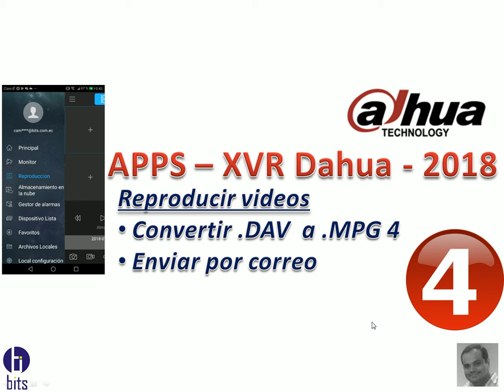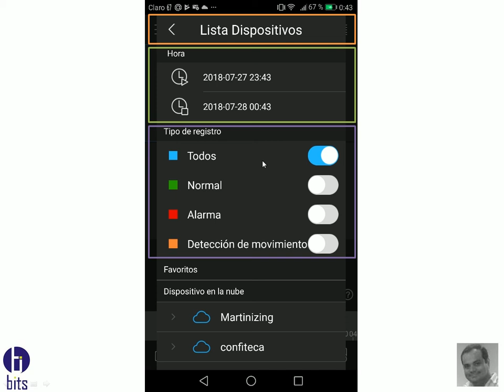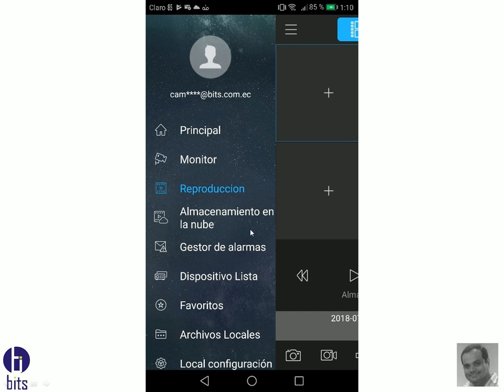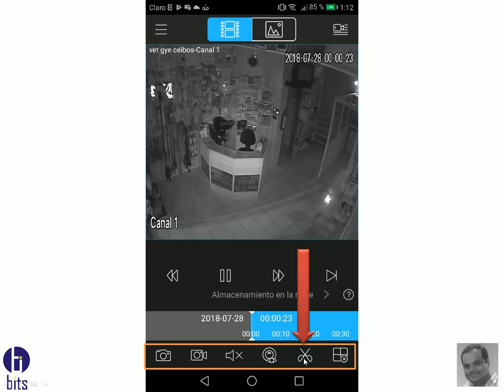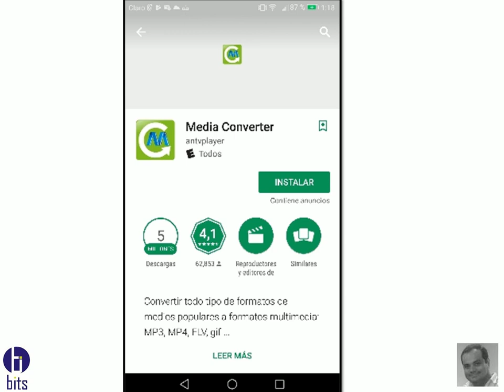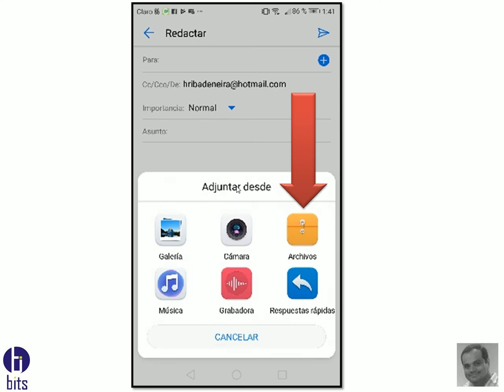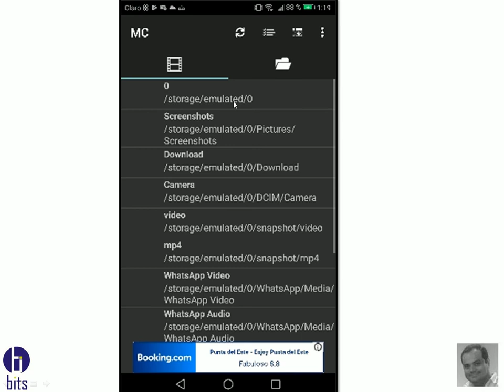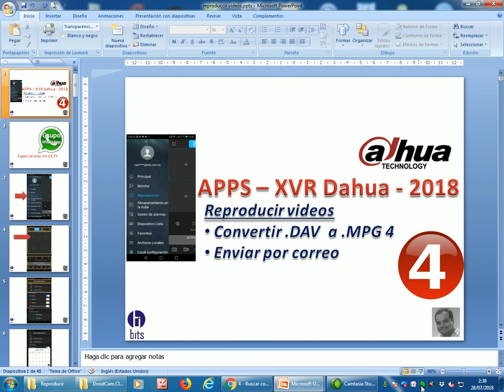APPS - XVR Dahua - 2018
como ver videos anteriores?
Como enviarlo por correo electrónico?
como convertirlo de .dav a .mpg4?

Guayaquil - Ecuador